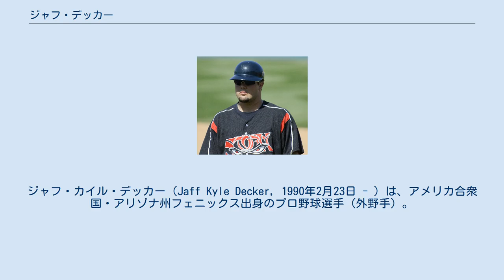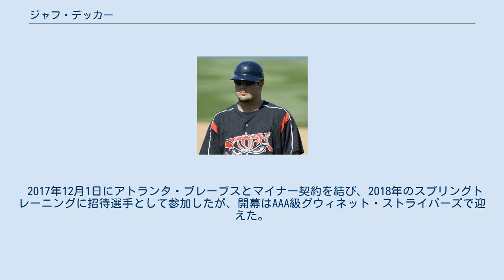ジャフ・デッカー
ジャフ・カイル・デッカー（Jaff Kyle Decker, 1990年2月23日 - ）は、アメリカ合衆国・アリゾナ州フェニックス出身のプロ野球選手（外野手）。
左投左打。
MLB・アトランタ・ブレーブス傘下所属。
 A+級レイクエルシノア時代 2008年のMLBドラフト1巡目追補（全体42位）でサンディエゴ・パドレスから指名され、プロ入り。
 2009年はA級フォートウェイン・ティンキャップスでプレー。
シーズン後にはベースボール・アメリカが選ぶ2010年期待の新人トップ100に選ばれた。
 2010年はA+級レイクエルシノア・ストーム、2011年からはAA級サンアントニオ・ミッションズでプレーした。
 2012年のシーズン序盤から足底筋膜炎に、5月31日には足底腱断裂に苦しんだ。
 2013年はAAA級ツーソン・パドレスで開幕を迎えた。
6月12日にキャメロン・メイビンが故障者リスト入りしたことに伴い、メジャー初昇格を果たした。
しかし、出番はなく14日に降格。
6月19日にエバース・カブレラの代わりに再昇格し、翌20日にメジャーデビュー。
8月12日のコロラド・ロッキーズ戦でジョーリス・チャシーンからメジャー初安打となるソロ本塁打を放った。
 2013年11月25日にアレックス・ディッカーソンとのトレードで、ピッツバーグ・パイレーツへ移籍した。
 2014年3月25日にAAA級インディアナポリス・インディアンスへ配属され、そのまま開幕を迎えた。
AAA級インディアナポリスでは30試合に出場し、5月11日にメジャーへ昇格した。
この年は5試合に出場して5打数無安打だった。
 2015年は23試合に出場し、1試合は投手として登板を果たした。
 2016年1月22日にタンパベイ・レイズとマイナー契約を結んだ。
開幕は傘下のAAA級ダーラム・ブルズで迎え、6月15日にメジャー契約を結んでアクティブ・ロースター入りした。
6月29日にDFAとなり、7月1日に40人枠を外れる形でAAA級ダーラムへ配属された。
9月16日に再びメジャー契約を結んでアクティブ・ロースター入りした。
この年は19試合に出場し、打率.154・1打点を記録。
また、メジャー初盗塁を決めた。
守備では右翼手を13試合・左翼手を3試合・中堅手を2試合で守り、無失策ながらDRSは - 2だった。
10月7日に再び40人枠外、9日にFAとなった。
 2016年11月22日にオークランド・アスレチックスとマイナー契約を結び、2017年のスプリングトレーニングに招待選手として参加することになった。
 2017年は傘下のAAA級ナッシュビル・サウンズで開幕を迎えたが、4月15日にメジャー契約を結んでアクティブ・ロースター入りした。
5月9日にDFAとなり、13日にAAA級ナッシュビルへ配属された、10月2日にFAとなった。
 2017年12月1日にアトランタ・ブレーブスとマイナー契約を結び、2018年のスプリングトレーニングに招待選手として参加したが、開幕はAAA級グウィネット・ストライパーズで迎えた。